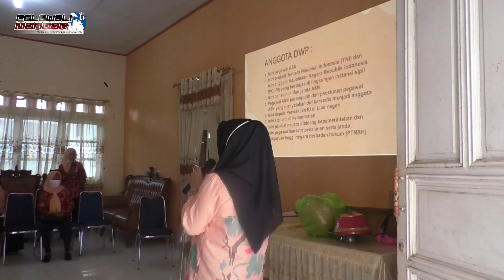Sosialisasi Administrasi DWP Kabupaten Polewali Mandar di Delapan Kecamatan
Ketua dan Pengurus Dharma Wanita Persatuan (DWP) Kabupaten Polewali Mandar melaksanakan sosialisasi administrasi kepada para pengurus Dharma Wanita Persatuan di tingkat kecamatan. Kegiatan ini terlaksana selama empat hari, yakni pada tanggal 30 Juni, 01, 02 dan 06 Juli 2021.
Kegiatan ini merupakan tahap pertama untuk delapan kecamatan, yakni pelaksanaan hari pertama diikuti oleh Kecamatan Balanipa dan Tinambung, hari kedua Kecamatan Campalagian dan Mapilli, hari ketiga Kecamatan Luyo dan Wonomulyo, serta hari keempat Kecamatan Anreapi dan Binuang. Sedangkan untuk tahap kedua,  akan  dilaksanakan setelah lebaran Idul Adha dengan delapan kecamatan, yakni Kecamatan Limboro, Alu, Matangnga, Tutar, Bulo, Tapango, Matakali dan Polewali.